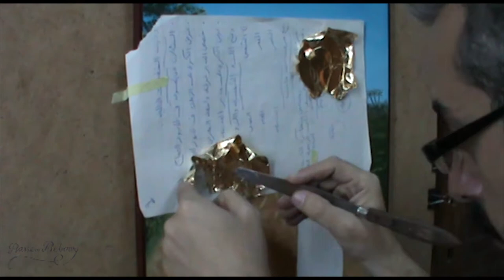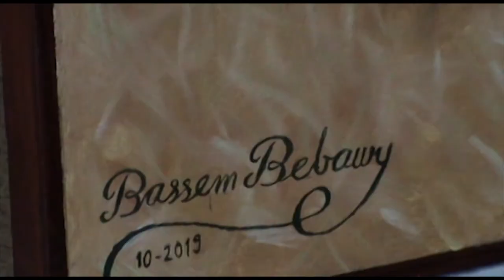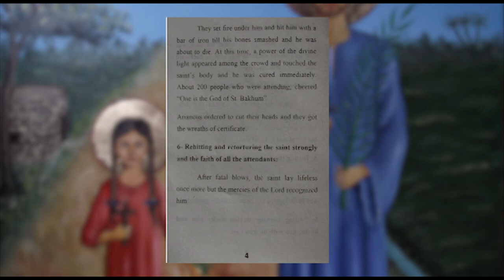Oil painting of Saints Anba Bakhoum and his sister, Dhalusham , killed for Jesus.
A new perception for Saints Anba Bakhoum and his sister, Dhalusham
Their story is at the end of the video
Killed for Jesus

The size of the painting is  36 * 50
Oil color technology
On wood
Painted in 29 hours